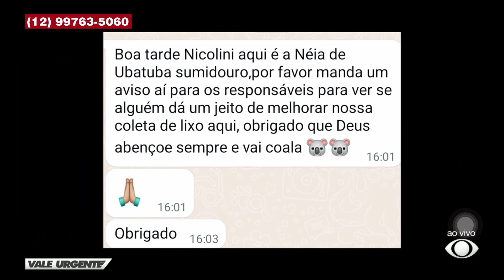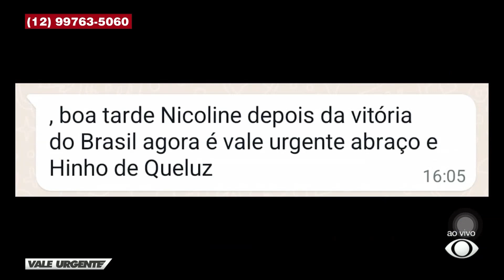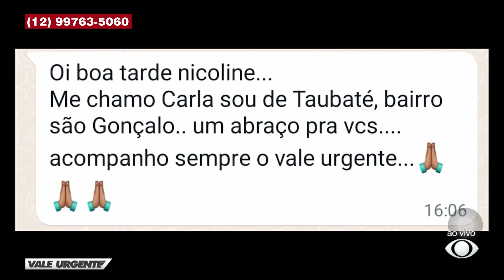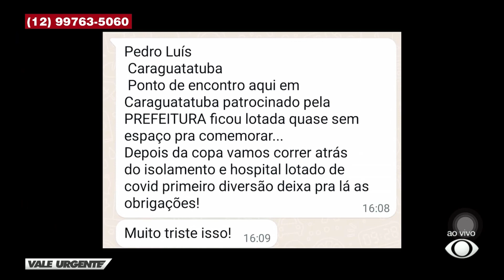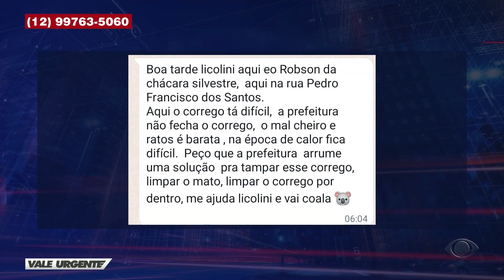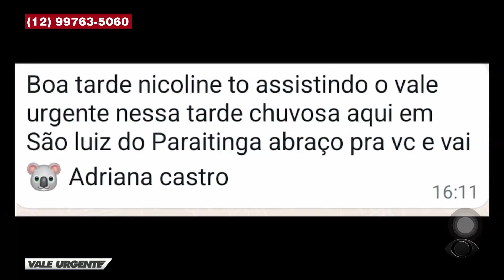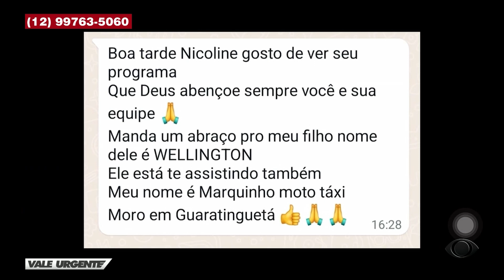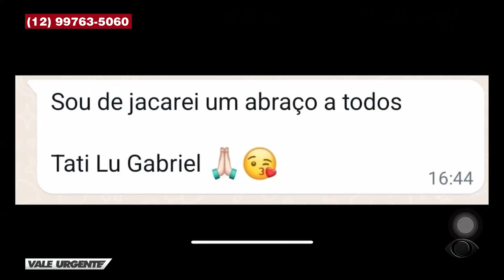VALE URGENTE 28/11 - AO VIVO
Vale Urgente - 26/04/2022 - Programa Completo
Cláudio Nicolini traz as principais notícias do Vale do Paraíba e Região.